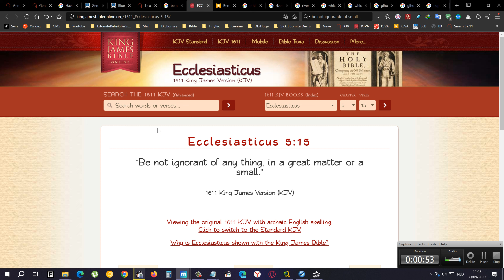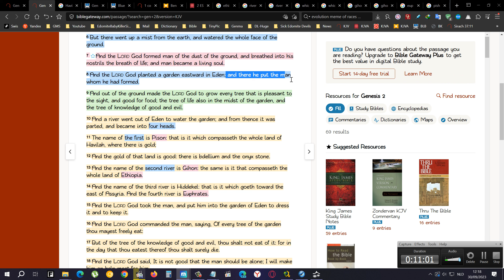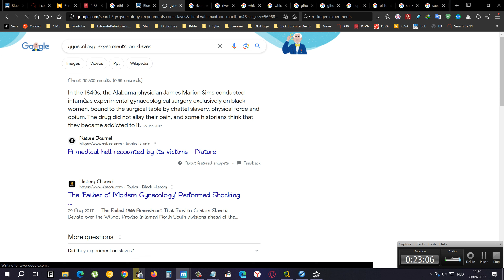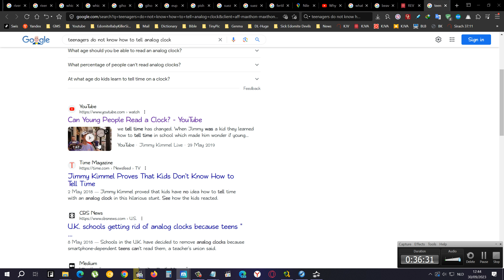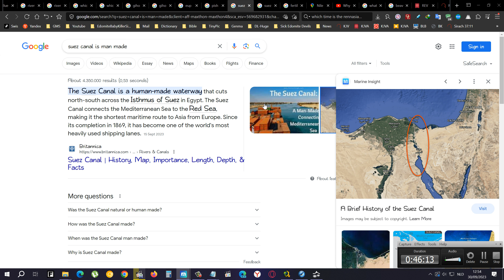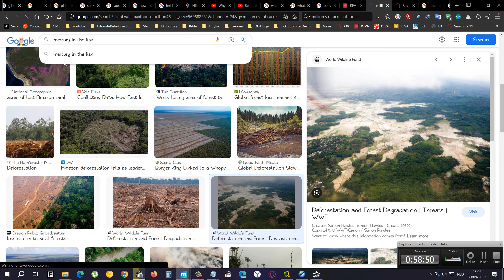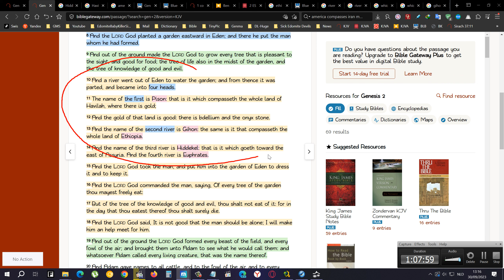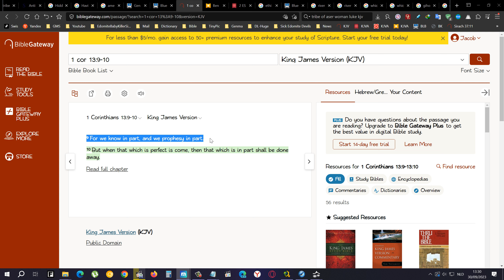Where Is Eastward Of The Garden Of Eden And Is The Current Map We Have On Israel Accurate?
Israel older maps and newer and map of the suez canal and eastward garden of eden map - 24 images

(OBUGAD)- The House of Gad (most likely before they mixed with the moabites and ammonites, they could have looked like this) igbo is a bastard way of saying ibar which is eber which is hebrew...

Why do plants around the beaver dams have access to more water?
Beavers build dams, dig channels, and change small streams into broad wetland areas. Their ponds and channels in particular slow down water and spread it out in the landscape. This gives that water more time to soak into the soil, which ultimately keeps plants green and lush even during periods of drought.

You may be under the impression that collecting rainwater in California is illegal. That’s because up until 2012, it was.
It may sound strange, but prior to 2012, the collection of rainwater was in fact illegal.

The Suez Canal is a human-made waterway that cuts north-south across the Isthmus of Suez in Egypt. The Suez Canal connects the Mediterranean Sea to the Red Sea, making it the shortest maritime route to Asia from Europe. Since its completion in 1869, it has become one of the world's most heavily used shipping lanes.

In addition to Egypt, the Nile runs through or along the border of 10 other African countries, namely, Burundi, Tanzania, Rwanda, the Democratic Republic of the Congo, Kenya, Uganda, Sudan, Ethiopia, and South Sudan. Its three main tributaries are the White Nile, the Blue Nile, and the Atbara.

The Importance of the Suez Canal to Global Trade - 18 April 2021

On average, 50 ships traverse the canal daily carrying between USD $3-9 billion worth of cargo. Over one billion tonnes of cargo was shipped through the canal in 2019, four times the tonnage transiting the Panama canal during the same period.

3 to 9 BILLION $DOLLARS WORTH OF CARGO DAILY in the suez canal.. OF COURSE they will SACRIFICE the eco system of eastward of the garden of eden that was known as the fertile crescent... FULL of trees and giant fruit mentioned in Numbers 13:23

Can modern day school children tell anolog clock time nowadays in 2023

Google Lied To You, The Worlds Map Are Build On Racist Foundations

They have a snake tongue so if you take everything they say as reality you will end up in a ditch being led by people that on purpose trying to make you fall into that ditch that they have dug themselves for you...

PLEASE WATCH THIS TO SEE WHAT can happen to a land when you make man made artificial dams

These are the maps of eastward of the garden of eden=paradise - 9 images